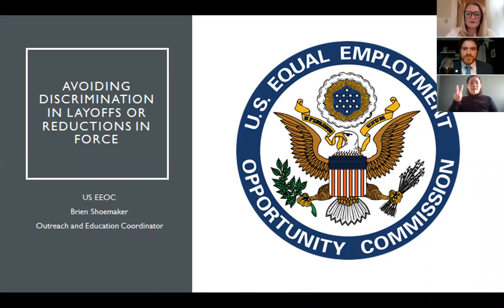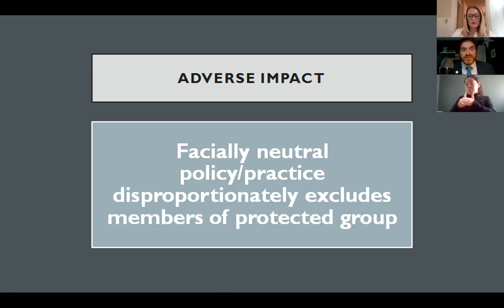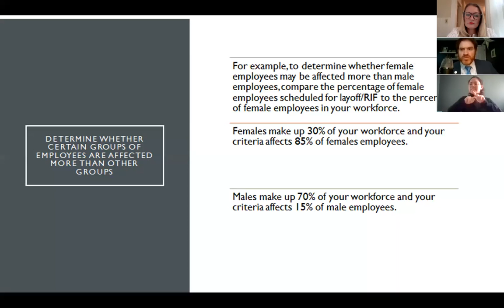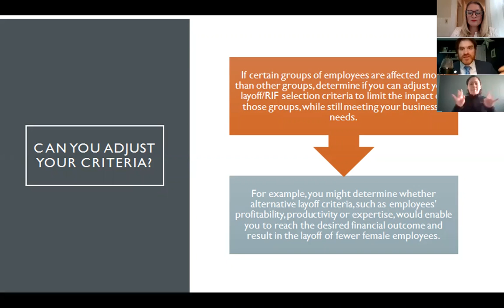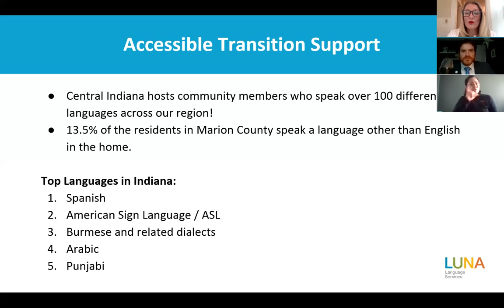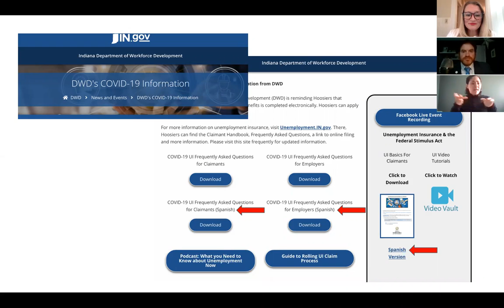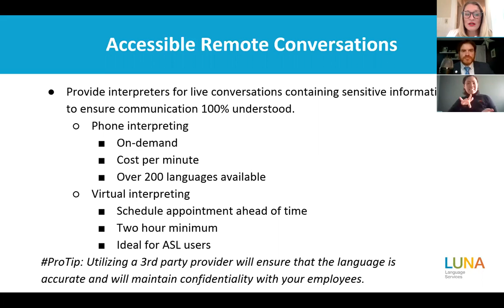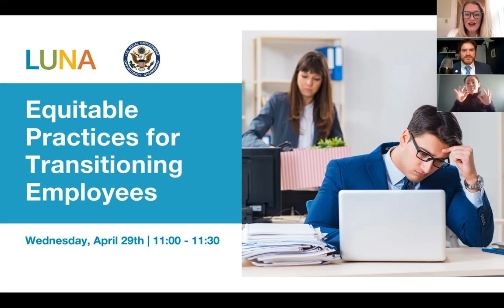Equitable Practices in Transitioning Employees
As more employers are switching to virtual mechanisms for HR functions, employee relations, and transition support, it is important to ensure equal employment opportunity measures are in place.

Join Brien Shoemaker, Outreach Education Coordinator for the Indianapolis District of the U.S. Equal Employment Opportunity Commission, and Tiffany Hanson, Outreach and Engagement Manager for LUNA Language Services, as they explore virtual HR and transition support practices for opportunities to remove barriers and improve equitable employment practices.

Learning Objectives:

-Overview possible changes in your employee transition process and identify possible barriers for resources for different cultural communities.
-Understand how decisions about furloughs, temporary layoffs and permanent terminations may affect different populations and hear some tips for working to ensure these decisions fall within guidelines of equitable practices.
-Explore solutions and communication strategies to ensure your virtual employee transition support process is equitable for people with disabilities and people from different language backgrounds.

ABOUT LUNA
Established in 2001, LUNA provides numerous language services to help you effectively and efficiently reach your audiences in more than 200 spoken languages and American Sign Language (ASL). Our staff is available 24/7 to assist with any language-related needs, including interpreting, translation, localization, transcription, and video voice-over.